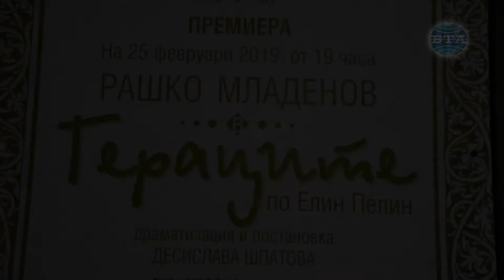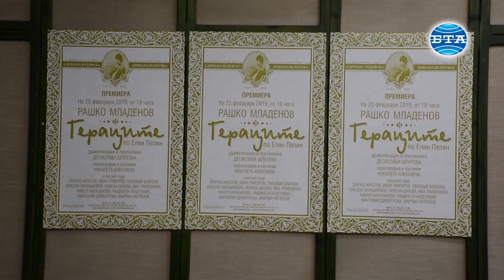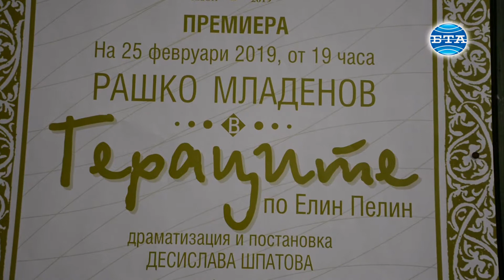BTA:Бургаският театър представя премиерно "Гераците"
Драматичен театър "Адриана Будевска" - Бургас представя довечера премиерно "Гераците" от Елин Пелин. Режисьор на постановката е Десислава Шпатова, а сценографията и костюмите са дело на Николета Алексиева. Участват Рашко Младенов, Златко Ангелов, Ива Трифонова, Иван Григоров, Невена Цанева, Никола Парашкевов, Тихомир Благоев и Никол Карабинова. "Гераците" е една тъжна приказка, посочи на пресконференция в бургаския театър днес режисьорът Десислава Шпатова. Постановката разглежда въпроса за разпада на човешките взаимоотношения, за разпада на семейните отношения и въобще за разпада на човешкия род, добави още тя. По думите й всеки един от нас може да се припознае в тази постановка. Смятам, че представлението ще се хареса много на бургаската публика, категорична бе Шпатова. Рашко Младенов сподели, че за него ролята на Герака е голямо предизвикателство и е благодарен на Десислава Шпатова за поканата да участва в тази постановка. Той добави, че досега никога не е играл в българско класическо произведение. По думите му "Гераците" е много силно представление и ще се хареса на публиката. Видео - Тодор Ставрев. Монтаж - Младен Стоянов.